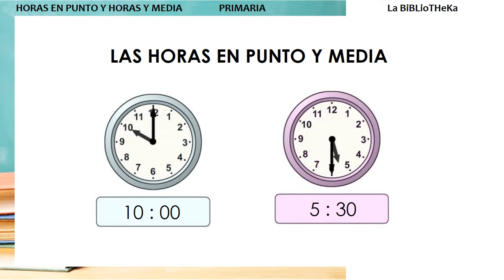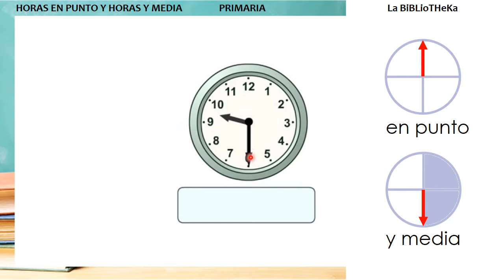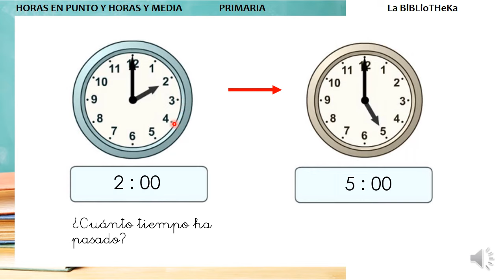Aprender la HORA en PUNTO e Y MEDIA✔👩‍🏫PRIMARIA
En este vídeo vamos a empezar a aprender LA HORA. Veremos como se lee un reloj de agujas y digital. Y trabajaremos la HORA EN PUNTO y la HORA Y MEDIA. Practica y aprende. Ideal para niños de 1º Y 2º de PRIMARIA.

NOS VEMOS !